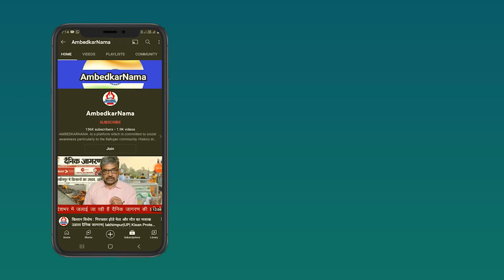जानिए जातिगत जनगणना कराने से क्यों डरती है केंद्र सरकार और क्यों जरूरी है जातिगत जनगणना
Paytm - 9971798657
Google Pay -
Phone Pay -

Name.  Shalini